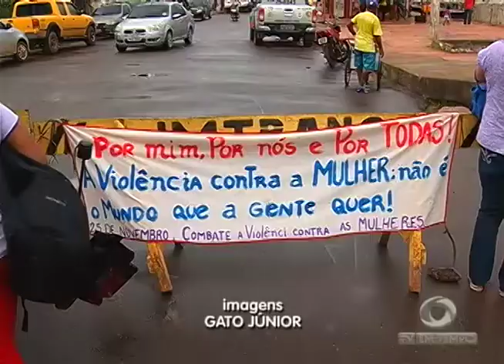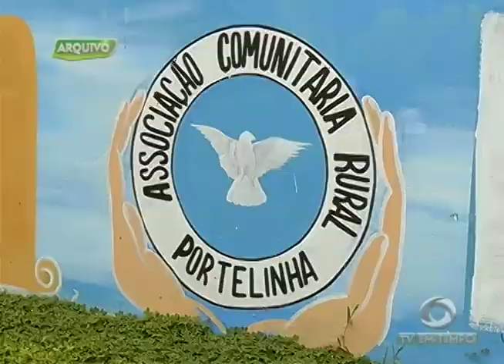Acusados de participação na morte de líder comunitária de Iranduba começam a ser ouvidos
03º BLOCO JORNAL 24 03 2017 - Acusados de participação na morte de líder comunitária de Iranduba começam a ser ouvidos pela Justiça